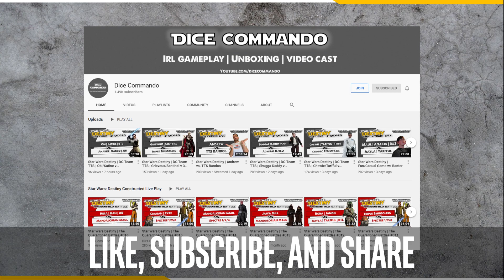Flesh and Blood TCG | Go Again! Ep83 - Is it Ira? Or Kodachi?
Ira has been (at least statistically so far) the big mover and shaker in Blitz. But would Ira be in the same spot without the Kodachis? And will every ninja, for forever, want to use at least one Kodachi? Andrew asks an interesting question around 'legendary status' and how weapons could fit into that.